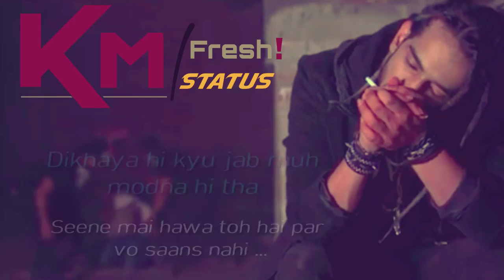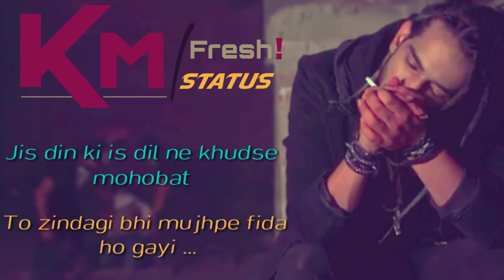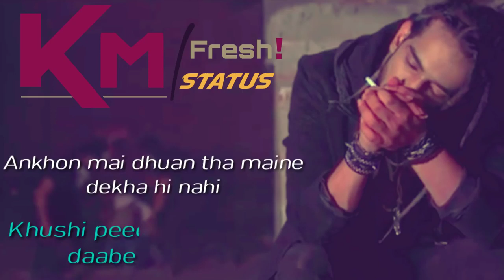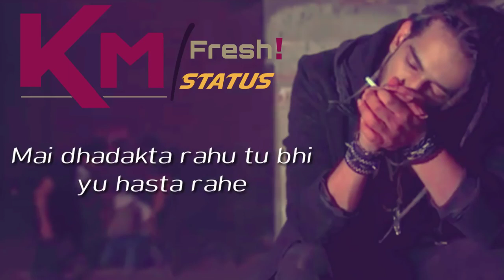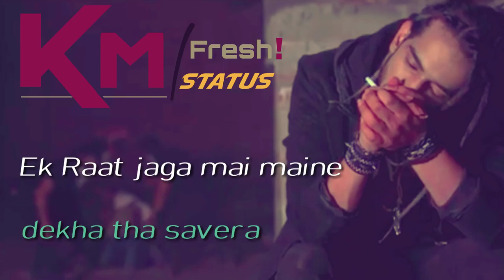Par tu tode dil mera teri aukaat nahi full video